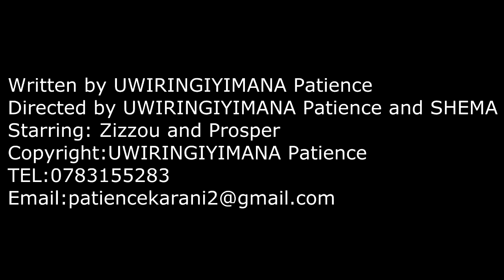THINK AGAIN:mbere yo kuvuga ni byiza kubanza gutekereza||UWIRINGIYIMANA Patience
Ijambo rirakomeretsa,ritera uburibwe bwo kurwego rwo hejuru.
Nyabuna tugenzure imivugire yacu.